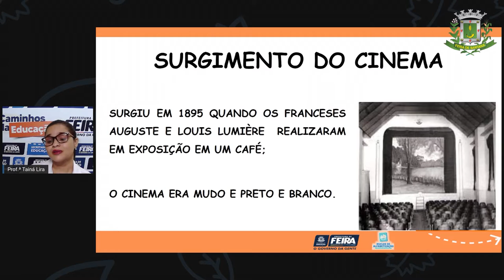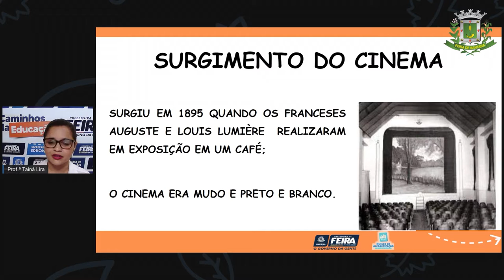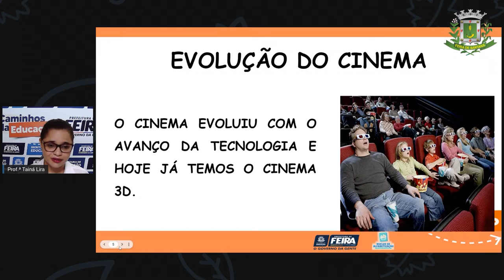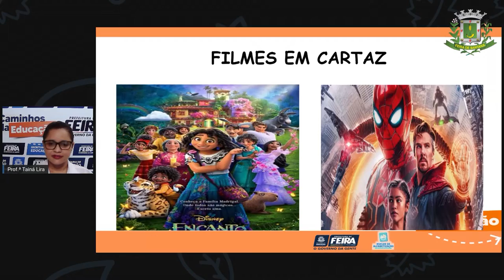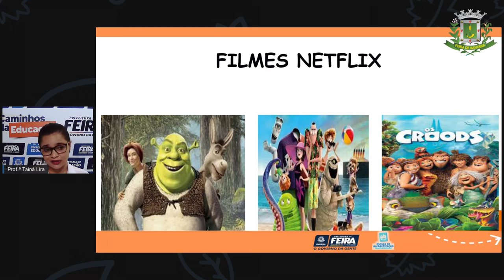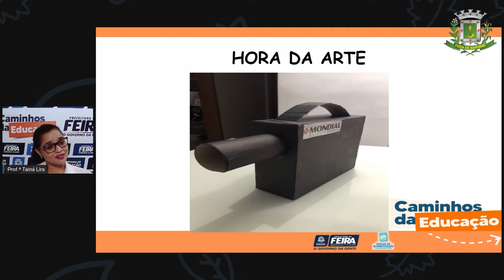2ºANO AULA 209 LING Cinema nas férias